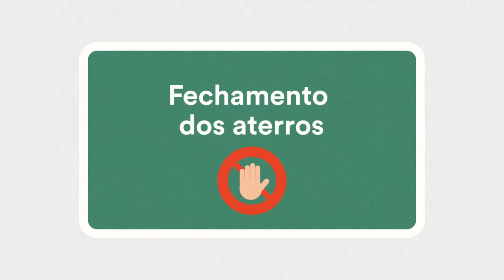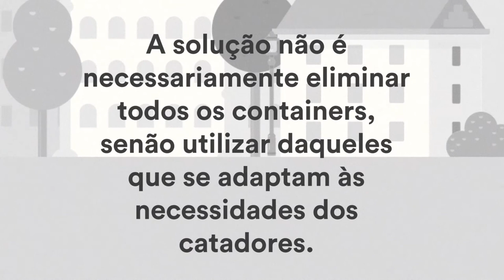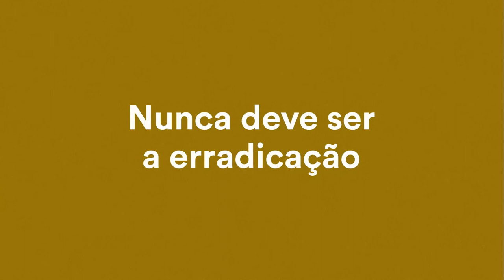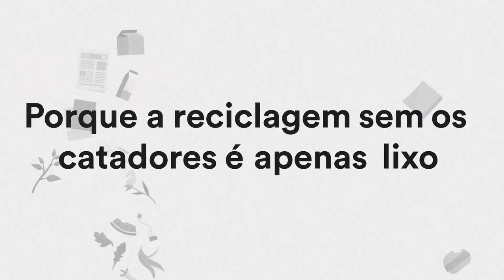Sobre ameaças globais ao trabalho de pessoas catadoras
Catadores de todo o mundo lutam com diferentes ameaças ao seu trabalho diário. Aqui está uma descrição de seus desafios. Poder popular e organização é a única maneira de lidar com estes obstáculos.